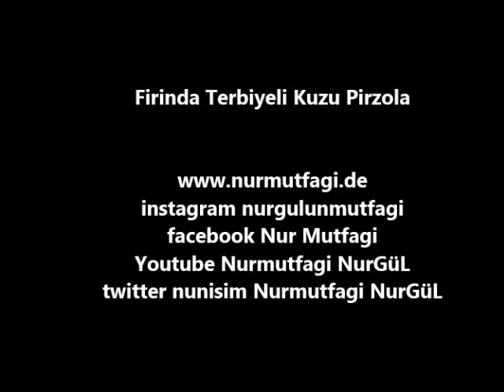Firinda Terbiyeli Kuzu Pirzola tarifi